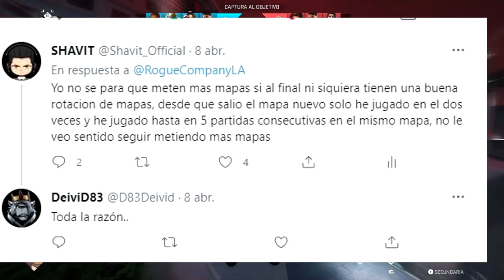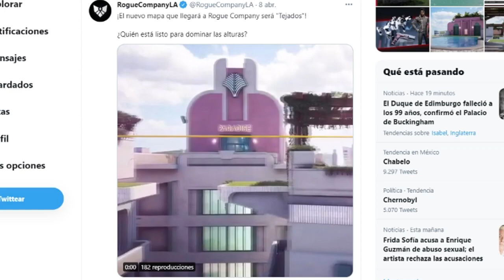Para Que Meter Mas Mapas Si No Hay Rotacion | ROGUE COMPANY EN ESPAÑOL